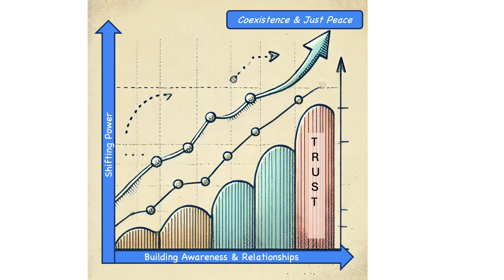Peaceful Co-Existence Among Israelis and Palestinians | "What do we owe each other?" ND Forum '24-25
The Notre Dame Forum brought together Israelis, Palestinians, and others who care deeply about the region and seek to break through the status quo and overcome division and polarization for a conversation on November 11, 2024.

Supported by the work of the OneVoice Movement, these peacemakers advocated for a shared future that unlocks the full potential of both peoples. They also seek to empower voices that foster depolarization in discourse about the region in the United States in order to build support for the notion that Israeli-Palestinian coexistence is possible.

Speakers include:

Nidal Foqaha - Director General, Palestinian Peace Coalition
Ezzeldeen Masri - Chief Field Officer, PeaceWorks Foundation and OneVoice Movement
Tehila Wenger - Deputy Director, The Geneva Initiative
and
Lisa Schirch - Richard G. Starmann, Sr. Professor of the Practice of Peace Studies, Kroc Institute for International Peace Studies, Keough School of Global Affairs, University of Notre Dame

Since its establishment in 2005, each year the Notre Dame Forum invites campus-wide dialogue about issues of importance to the University, the nation, and the larger world. The 2024-25 Forum focuses on the theme, "What Do We Owe Each Other?"